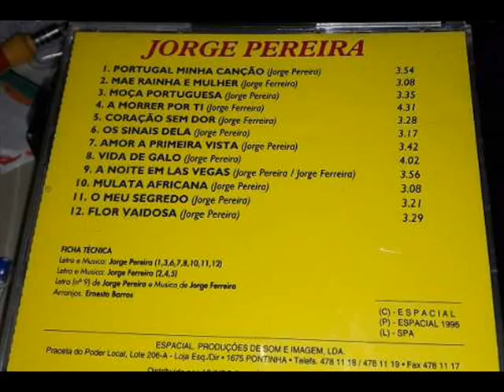Jorge Perreira Coraçao sem dor L y M jorge ferreira participaça nos coros